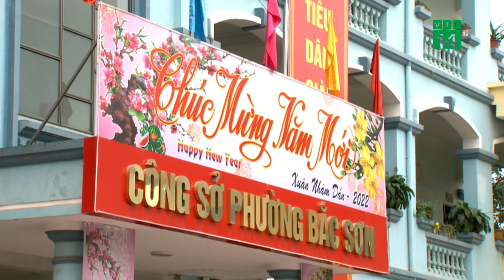Nghi vấn “Đất tặc” được Bảo Kê tại Bỉm Sơn, Thanh Hóa| VTC14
VTC14 |Theo phản ánh của người dân phường Bắc Sơn, thị xã Bỉm Sơn, tỉnh Thanh Hóa về tình trạng một số doanh nghiệp khai thác đất nghi trái phép trên địa bàn gây thất thoát tài nguyên khoáng sản, ô nhiễm môi trường khiến người dân bức xúc.